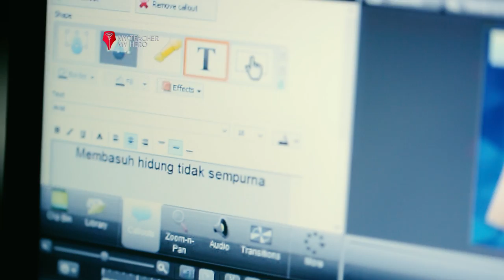Nurzakun - Pemenang IDL 2016 My Teacher My Hero Kategori SD